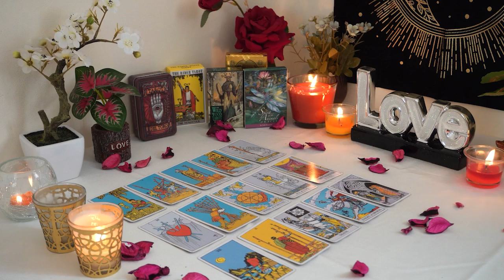SAGITTARIUS💘 They Want To Fulfill Their Promise! They Can't Stop Thinking About You😍